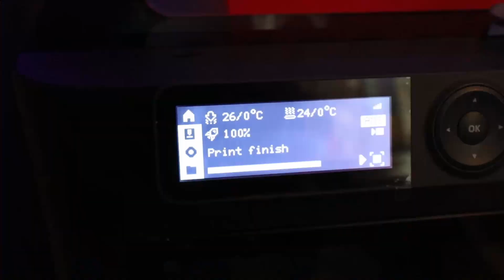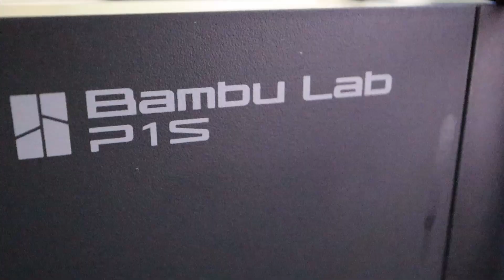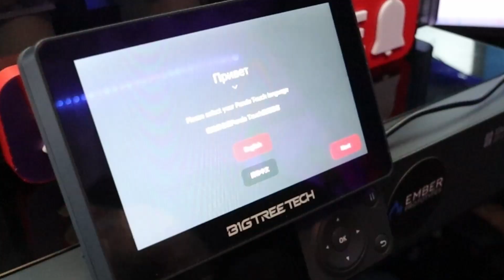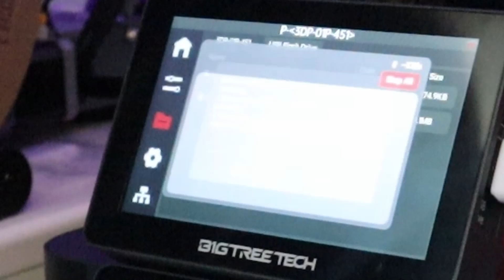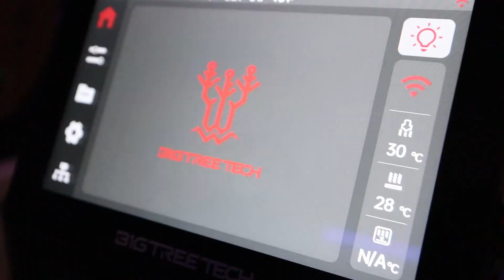BigTreeTech Panda Touch Revolutionizes Your Bambulabs P1S Experience!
Ready to take your Bambulabs P1S to the next level? In this video, I’ll show you how to install the BTT Panda Touch and unlock its full potential with the Panda 1 Super upgrade. Don’t miss this game-changing mod for your 3D printer!

S U B S C R I B E for your weekly 3D Printing tips, tricks, updates, and more!

For EXCLUSIVE CONTENT check out the Special Perks for the YouTube Memberships and supporting the channel monthly: